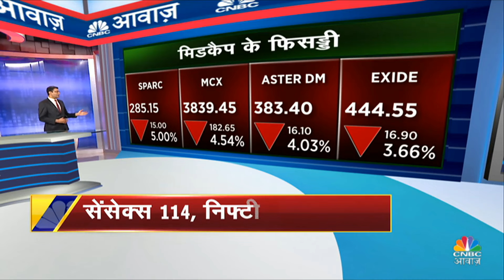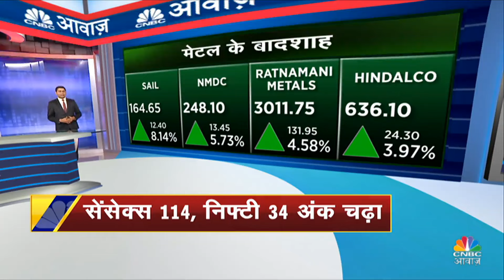Evening News: अब तक की बड़ी खबरें विस्तार से | Top Headlines Today | Awaaz Samachar | CNBC Awaaz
In Awaaz Samachar of CNBC Awaaz, you can find latest market & Non-market news.

n18oc_politics